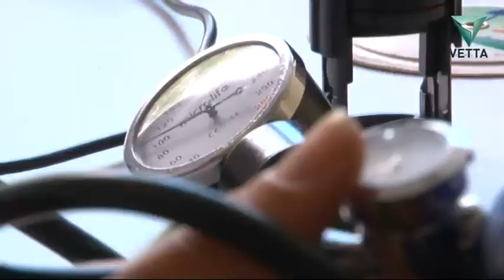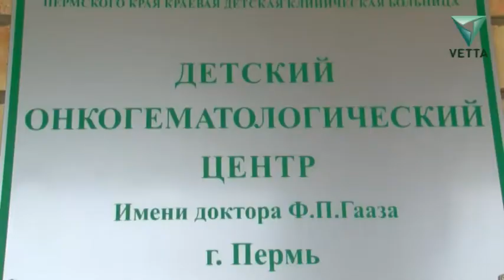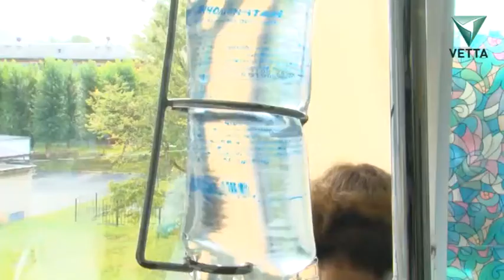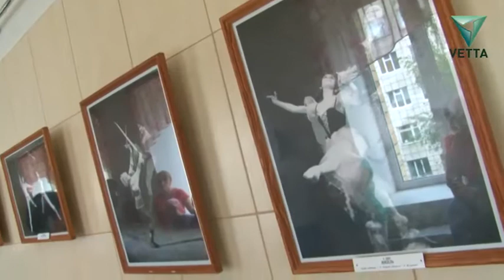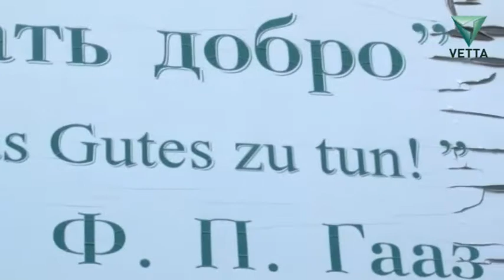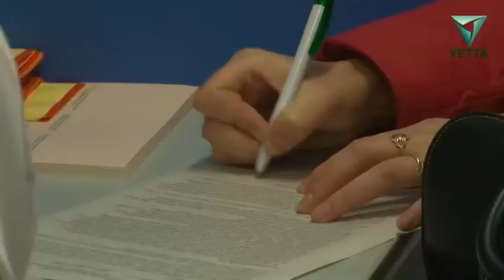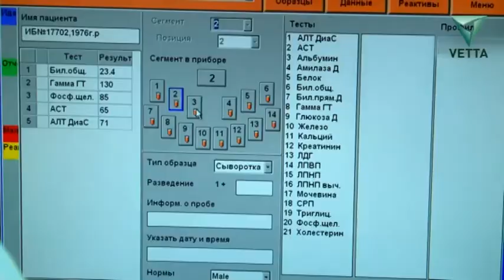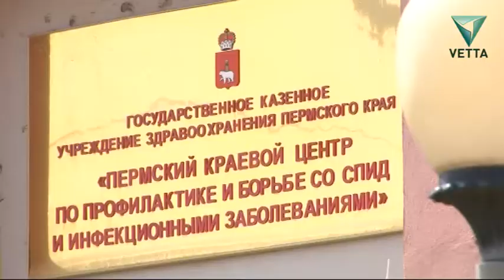Научиться лечиться от 14 сентября